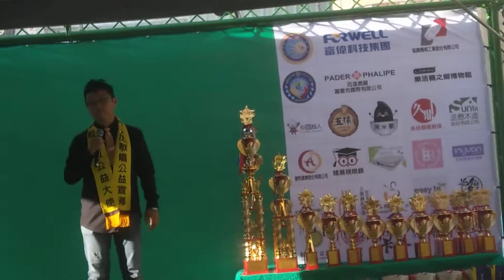2021黃達五月十日富雷克歌唱比賽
彰化市